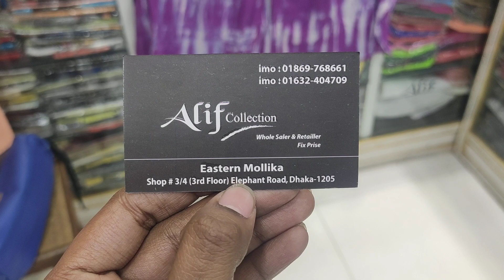ফ্যাশনেবল কুর্তি কিনুন ডিসকাউন্টে/one piece/kurti/fashionable long kurti price in BD | HELP TALK